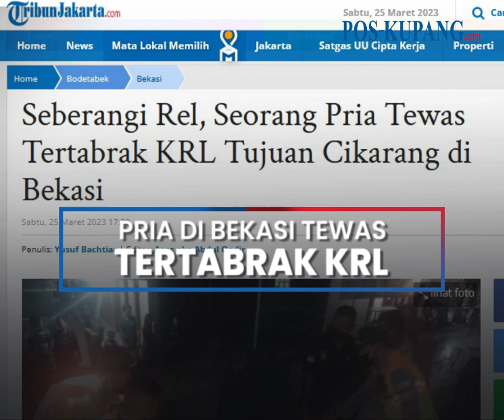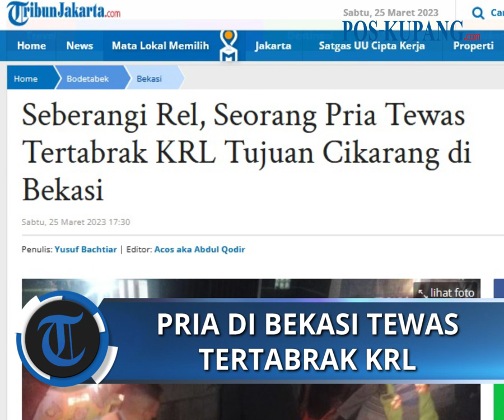Seberangi Rel, Seorang Pria Tewas Tertabrak KRL Tujuan Cikarang di Bekasi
POS-KUPANG.COM - Seorang pria ditemukan tewas usai tertabrak Kereta Rel Listrik (KRL) tujuan Cikarang, Jumat (24/3/2023) malam.

Kasie Humas Polres Metro Bekasi Kota Kompol Erna Ruswing Andari mengatakan, korban berinisial RS (58) warga Kelurahan Bekasi Jaya, Bekasi Timur.

"Seorang pria meninggal dunia tertabrak kereta di perlintas rel kereta api Bekasi Kaum, Bekasi Timur," kata Erna saat dikonfirmasi, Sabtu (25/3/2023).  (POS-KUPANG.COM, Yusuf Bachtiar)

Artikel ini telah tayang di TribunJakarta.com dengan judul Seberangi Rel, Seorang Pria Tewas Tertabrak KRL Tujuan Cikarang di Bekasi

Penulis   :  Yusuf Bachtiar
Editor  :  Acos aka Abdul Qodir
VPO   :  Leo R